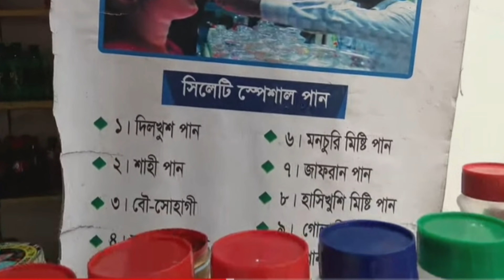সিলেটের ঐতিহ্যবাহী স্পেশাল আগুন পান,মনচুরি পান, আইস পান যেভাবে বানানো হয় l সিলেটি পান ভান্ডার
সিলেটের ঐতিহ্যবাহী স্পেশাল একটি পানের ভিডিওতে সবাইকে স্বাগতম, পান আর সুপুরির বন্ধন চিরন্তন। বিয়েবাড়ির শেষপাতে একটি মিষ্টি পান হাতে না পেলে ভুরিভোজটাই অসম্পূর্ণ মনে হয়। চলুন আজ দেখি,কেন এত জনপ্রিয় এই পান। পানপাতা ও সুপুরি,ভালোবাসা ও বিবাহ বন্ধনের প্রতীক। বহু প্রাচীন লোকগাথায় পানের ব্যবহারের ইতিহাস জানা যায়। বলা হয় স্বামী- স্ত্রীর ভালোবাসার বন্ধন দৃঢ় করে পান পাতা। পশ্চিম ও পূর্ব এশিয়ার দেশগুলিতে বিয়ের কথাবার্তা শুরুর আগে, পান সুপুরি খাবার প্রচলন আছে। পুরো বিবাহকাল জুড়েই আনুষ্ঠানিক ভাবে এর ব্যবহার চলতে থাকে। বলা হয় আদর্শ স্বামী-স্ত্রীর মতোই পান-সুপুরিও একটি অবিচ্ছেদ্য জুটি। তাই ভারতীয় প্রথা ও সংস্কৃতি অনুযায়ী অতিথিদের পান-সুপুরি সহযোগে অভ্যর্থনা জানানো হয়।

(ধন্যবাদ)
sylhety_agun_pan